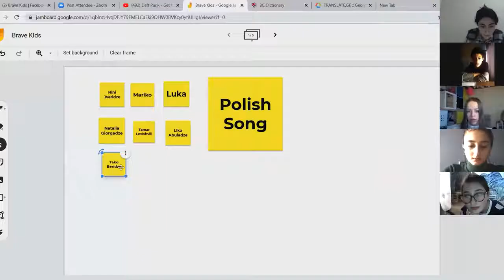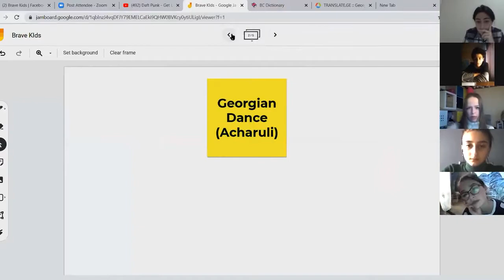Brave Kids Georgia 2020